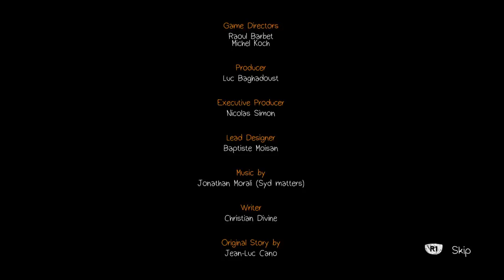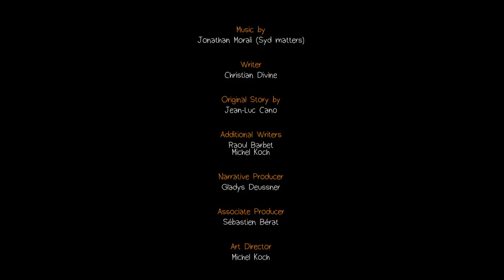Life is strange Part 4